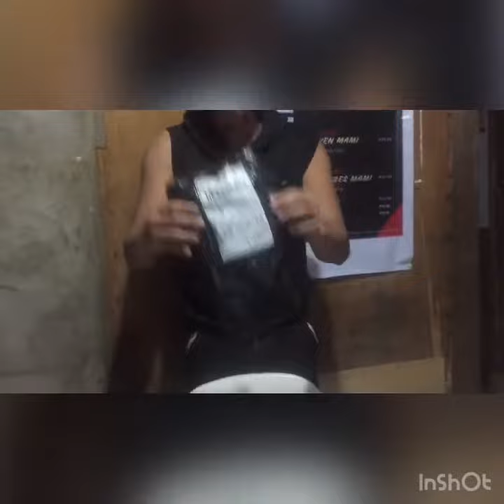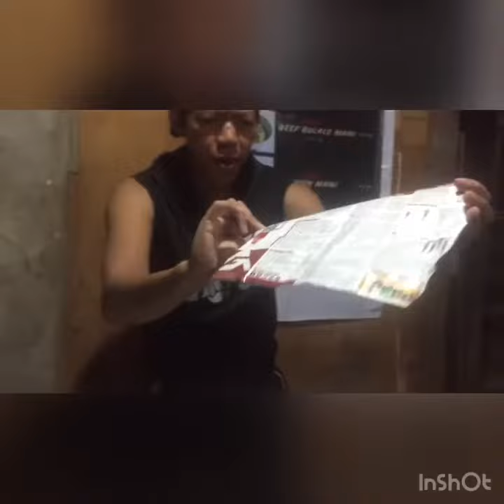Unboxing SHOPEE | Resistance band | KimiKent TV